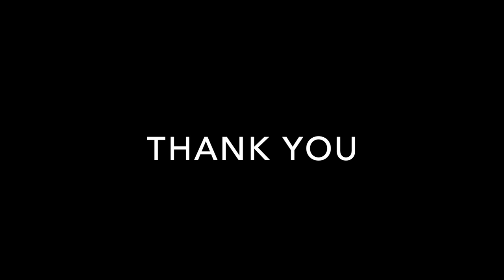AAS Webinar Series Session 4 China's Foreign Relations amid Global Pandemic: Beijing is under Siege?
Dr. Han Hua is Professor and Director of the Center for Arms Control and Disarmament at the School of International Studies (SIS), Peking University, China. Her research interests cover South Asia and arms control and nonproliferation. She has led programs and projects on regional nuclear nonproliferation, confidence-building measures, and nuclear disarmament.  She has also written extensively for journals and newspapers in China and abroad. In this webinar, Dr. Han Hua shares her insights on the topic, "China's Foreign Relations amid Global Pandemic: Beijing is under Siege?" This talk was fourth of the series of webinars by the Association of Asia Scholars (AAS) and was held on 3rd June 2020 from 11:30 am to 1:00 pm. The webinar was chaired by Prof. Swaran Singh (President, AAS) and was hosted by Dr. Reena Marwah (Secretary-General, AAS).